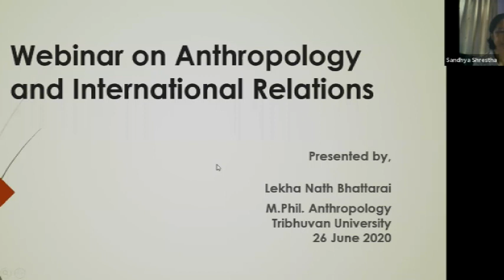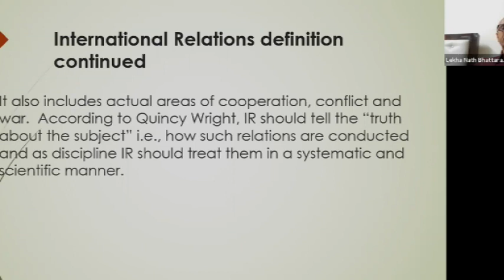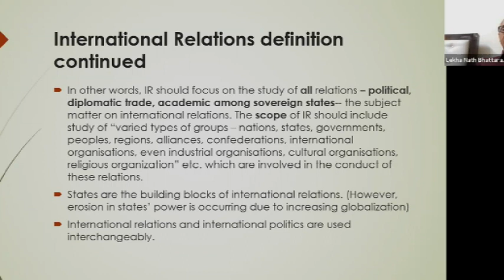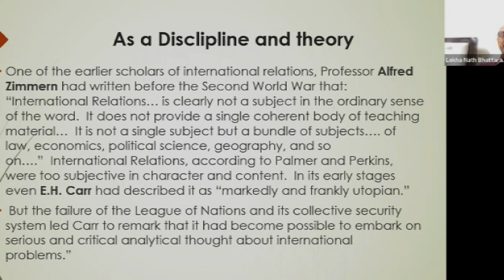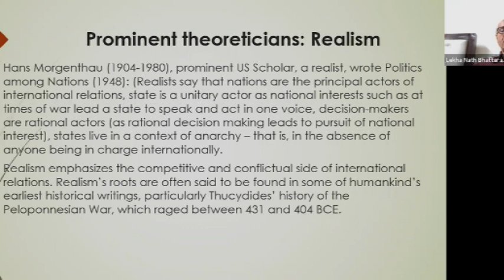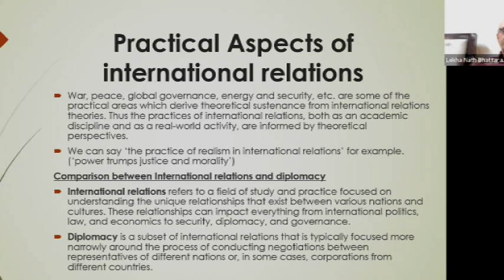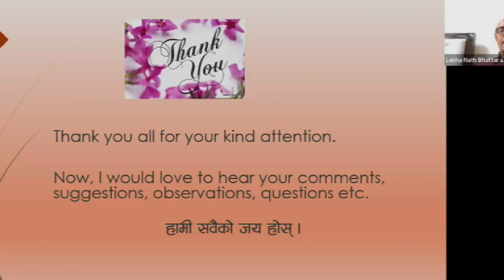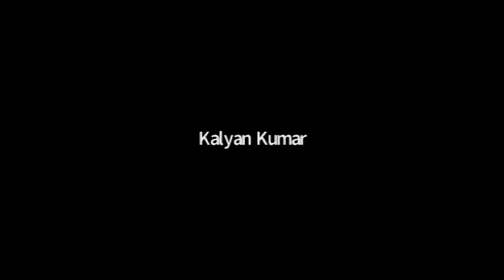Webinar on Anthropology and International Relation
This webinar on Anthropology and International Relations organized by Central Department of Anthropology, TU, MPhil 2019/20 Batch, and presented by Lekhnath Bhattarai, Mphil student and a former government officer of Nepal and had long working experiences on Ministry of Foreign Affairs in Nepal and Aboard.

Speaker: Lekhnath Bhattarai
Moderator: Puspa Paudel
Date: June 26, 2020
Organized By: Central Department of Anthropology, TU, MPhil 2019/20 Batch